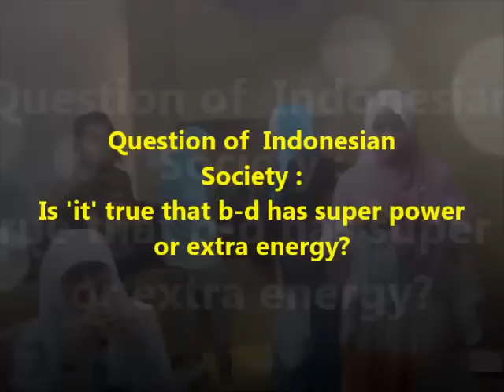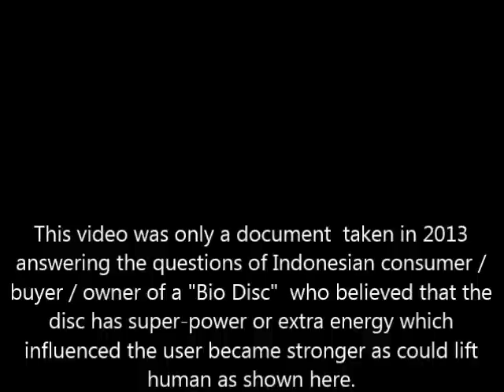Menjawab kekuatan energy lepek dan bandul kalung beling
Video ini document ketika sekelompok warga Indonesia bertanya, benarkah lepek dan bandul  yang terbuat dari kaca / beling yang dijual dengan sistem MLM dan mahal sekali itu memiliki kekuatan extra? Atau karena ada motive lain membelinya?.